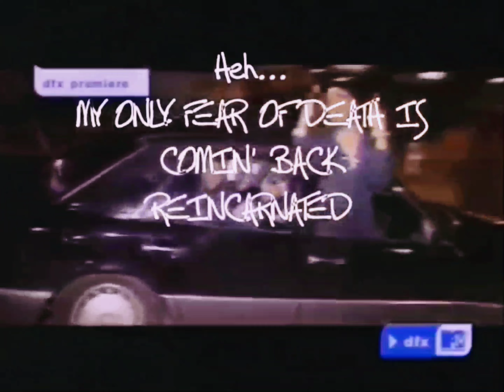2Pac - Only Fear Of Death (Drums Version)[High Definition Remastered] 4K